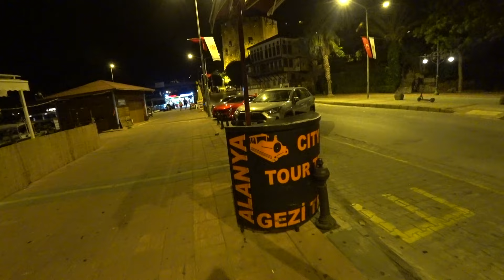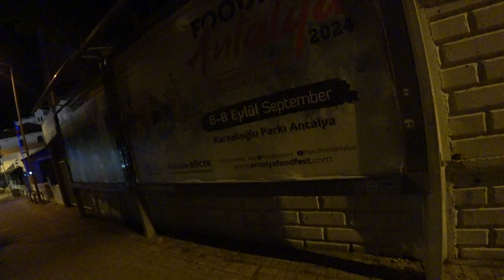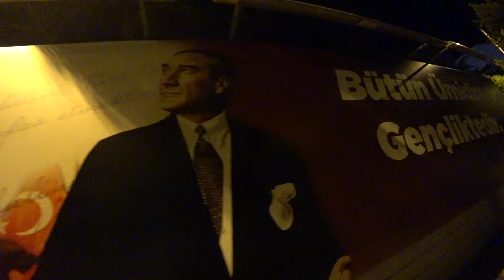ALANYA ГУЛЯЮ В 3 ЧАСА НОЧИ 6 СЕНТЯБРЯ 2024 ROMKA ROKER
Аланья гуляю в 3 ночи, пытаюсь уловить ночную прохладу после жаркого дня, Красная Башня, порт, центр, Маяк Алании, 6 сентября 2024.